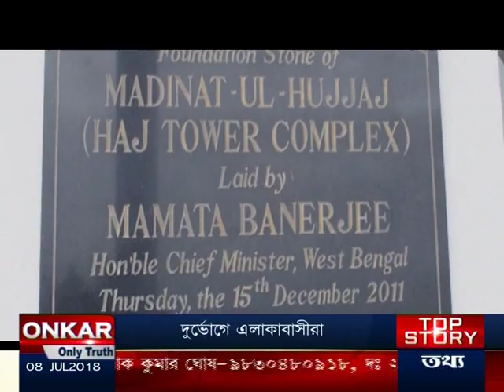TAHADER KATHA , dos & donts of 2018 Hajj pilgrim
2018 HAJJ Jatray koronio ki? West Bengal State Haj committee chairman MD. NADIMUL HAQUE , Executive officer SK. RAKIBUR RAHMAN &  KAZI GOLAM GOUS SIDDIQUI presented by SABIHA YASMIN dt. 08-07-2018